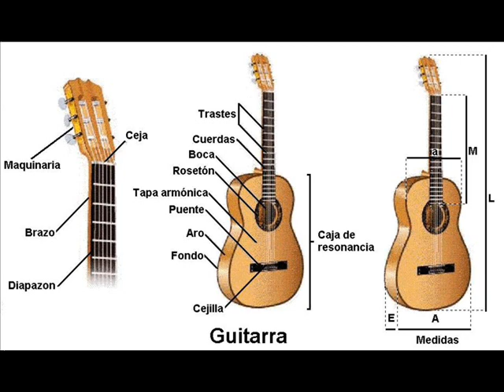Guitarra de Aguacate